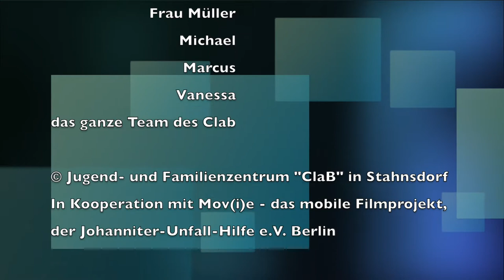Die Sa Tiere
"Die Sa Tiere" ist im Rahmen der Projektwoche des Vicco-von-Bülow- Gymnasiums in Stahnsdorf in Zusammenarbeit mit dem Jugend- und Familienzentrum "ClaB" und "Movie - Das mobile Filmprojekt" im Januar 2018 entstanden.